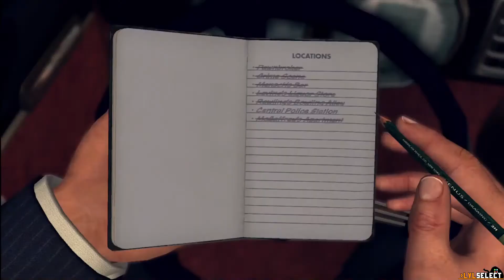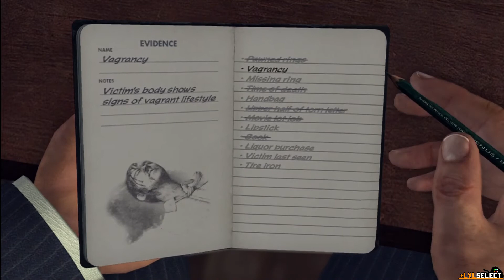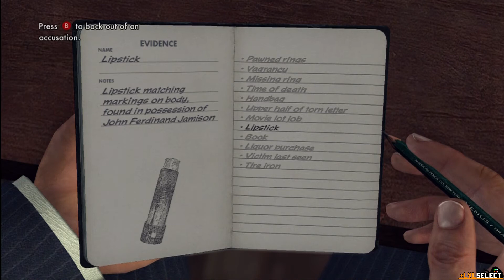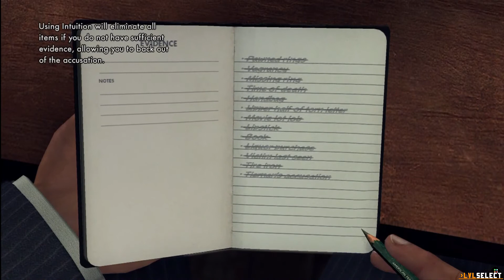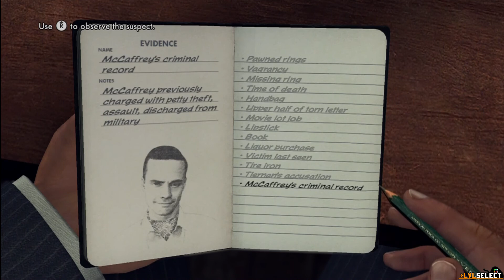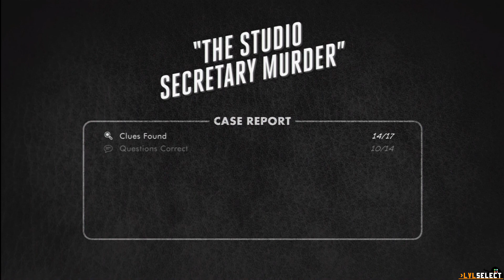L.A Noire- Studio Secretary Murder pt. 3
Unless we take off for a lazy day. We occasionally do monthly tournaments. Tournaments are always free and contain grand prizes!

Visit us at LvLSelect.com or LvLSelect.co.uk for everyday gaming/industry news